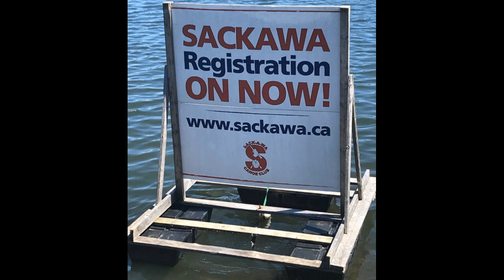Sackawa Canoe Club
something I made for film class.